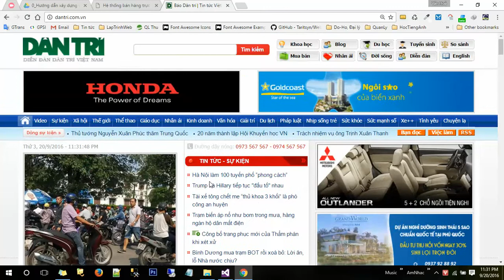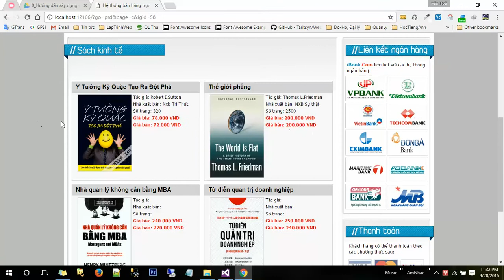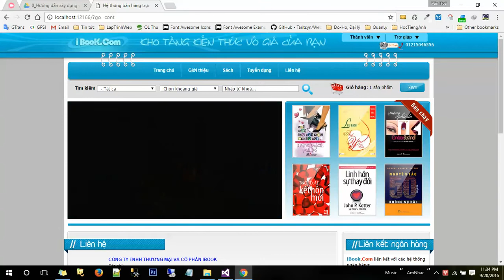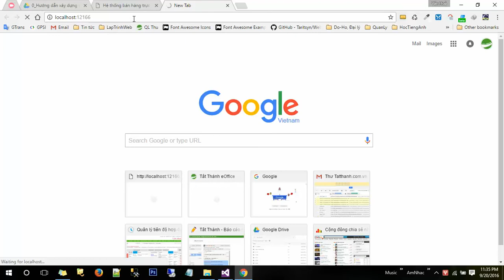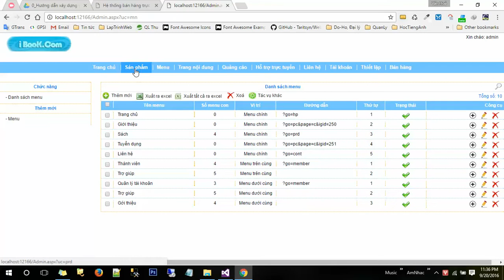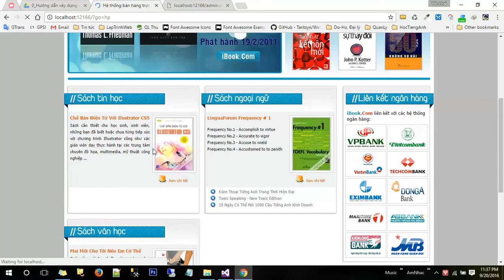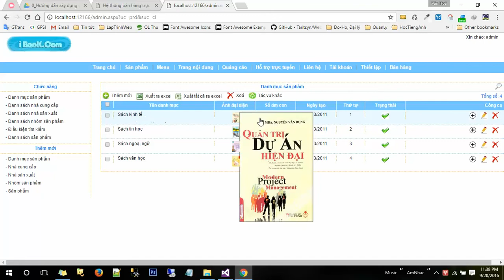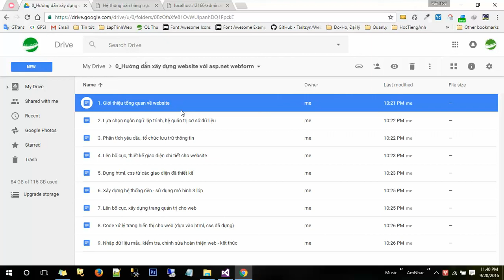2. Giới thiệu trang hiển thị, trang quản trị - Thiết kế website bán hàng bằng asp.net webforms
Giới thiệu cho các bạn website hoạt động như thế nào, làm thế nào để các thông tin trên website có thể thay đổi được
Link download bộ code, file .bak là bản backup database (thông tin vào trang admin.aspx lưu ở bảng DangKy, tên đăng nhập admin, mật khẩu admin) xem tại phần mô tả video đầu khóa học
Thông tin trong khóa học bao gồm:
Quy trình tạo ra một trang web
Các tạo website bán hàng từ a-z
Hướng dẫn tạo website bán hàng
Hướng dẫn thiết kế website bán hàng
Học lập trình website
Học lập trình html css
Học lập trình javascript
Học lập trình website bằng asp.net webforms
Xây dựng cms

Photo by Clément Hélardot on Unsplash

Tôi là Văn Hòa Nguyễn.
Với hơn 10 năm kinh nghiệm làm việc trong lĩnh vực thiết kế website, đồng thời là một lập trình viên chuyên nghiệp, tôi đã tham gia thực hiện hàng trăm dự án website cũng như đào tạo rất nhiều thế hệ lập trình viên cho công ty.
Tôi hy vọng với kiến thức và kinh nghiệm của mình, tôi có thể giúp các bạn học lập trình từ cơ bản đến nâng cao, tìm hiểu quy trình và tự xây dựng được một website chuyên nghiệp theo ý mình.